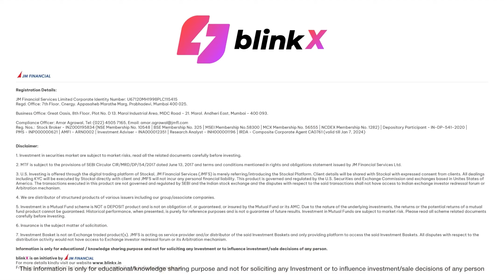Stocks in Focus for the day | Stocks in News | 27 June 2023 | blinkX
Stocks in Focus for the day | Stocks in News

Timestamp

0:00 - Introduction
0:05 - Aditya Birla Capital
0:11 - Bharti Airtel
0:21 - City Union Bank
0:27 - BLS International
0:33 - ICICI Prudential